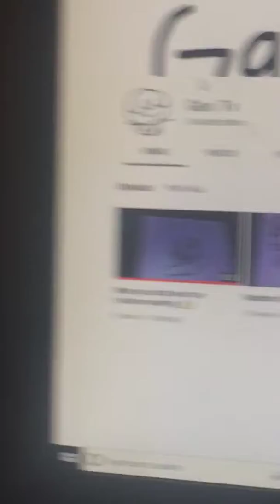Collab w/ Gav.TV